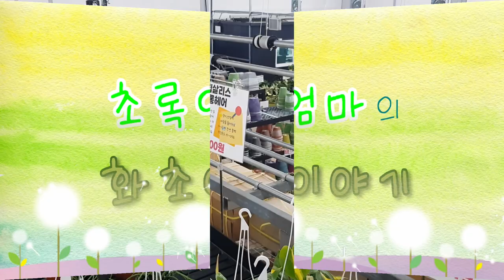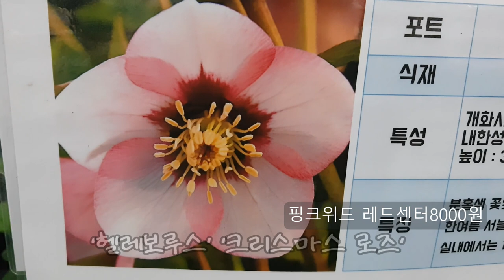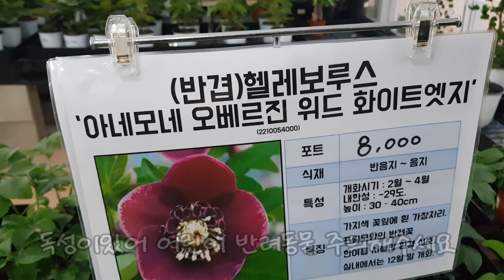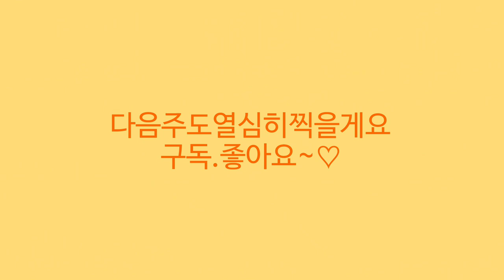헬로우 가든마켓 🌳크리스마스 로즈 6종 헬레보루스🌸만병초 3종🌸일본동백유메 후레이🌸나래골드 실버스타 사이프러스 문그로우🌸무늬하트알로카시아 눈꽃율마🌸전화주문010 5018 1310🌳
안녕하세요 초록엄마입니다
식물 꽃 나무 이름 가격 키우기 정보와 화원소개드리고 있습니다
오늘은 스타필드근처에 위치한 헬로우 가든 마켓 소개드릴게요
식물을 직접 재배 생산하시는 전문인으로 식물관리를
아주 철저하고 깨끗하고 상태 좋게 관리하셔서
판매하시는 식물들의 상태가 아주 좋아요
쾌적하고 깔끔한 실내 분위기로 반려견 동반 입장 가능하게
 카트가 준비되어있고 복층구조로된 실내에 토분 플분 에코화분과
가드닝에 필요한 정원용품이 다양하게 구비되어있습니다
화분과 식물구입시 최고급 용토로 무료 분갈이코너 이용하실수 있어요
필로덴드론 희귀식물 관엽식물 야생화 꽃 다육식물과 걸이화분 소품등
다양하게 취급하고 있습니다
직원분들이 아주 친절하셔서 분갈이 화분 식물고르시는데
안내받으실수 있어요

헬로우 가든마켓:경기도 고양시 덕양구 큰골길61
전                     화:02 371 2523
전      화    주   문 :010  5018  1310
영 업  시  간:평일 10~6시
                      주말 :10~7시 까지 영업합니다